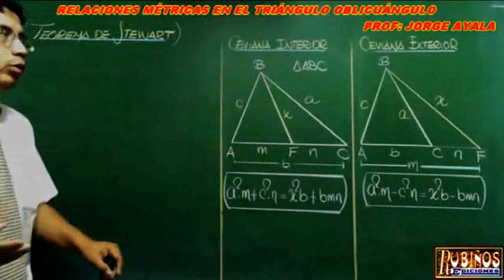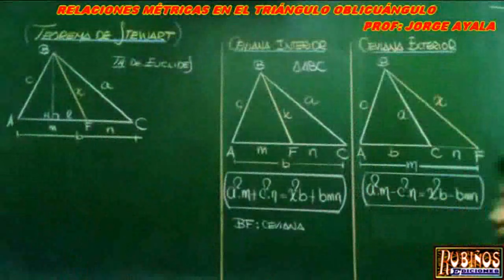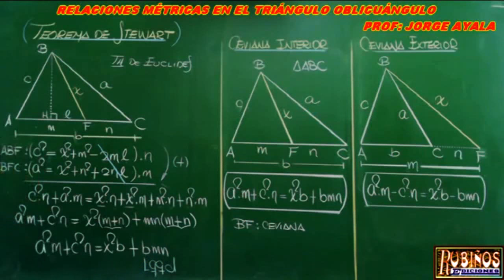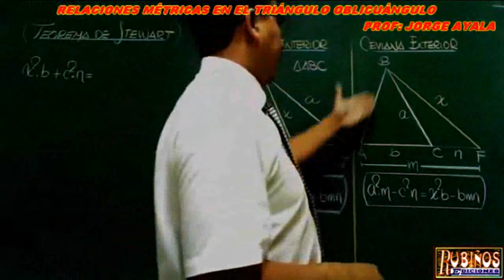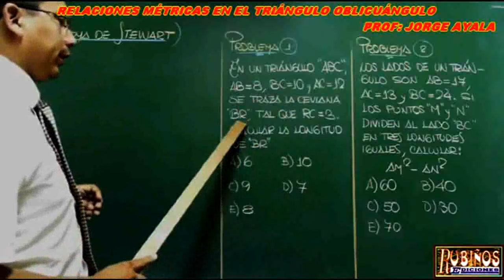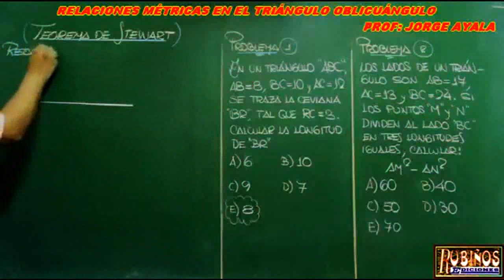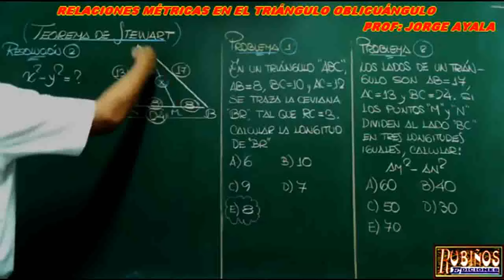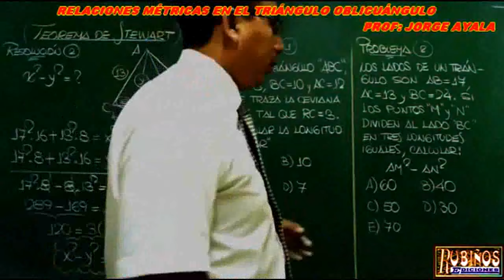Teorema de Steward - Problemas Resueltos de Relaciones Métricas en el Triángulo Oblicuángulo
TEOREMA DE STEWARD O DE LA CEVIANA:
Al trazar una ceviana cualquiera, su longitud se puede calcular en función de las longitudes de los segmentos que determina dicha ceviana y los lados del triángulo.